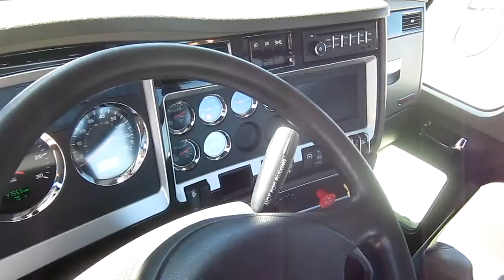2013 KENWORTH T440 For Sale